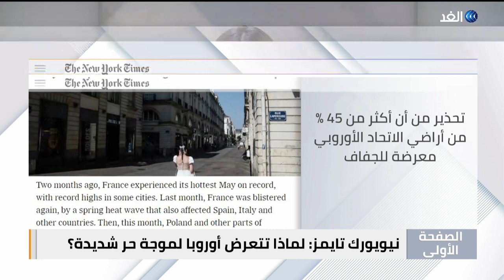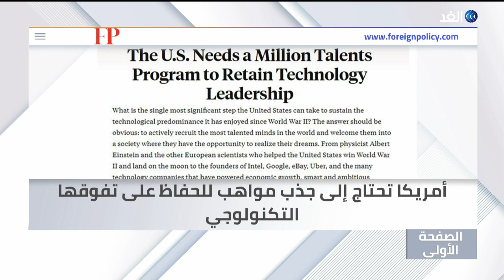بوتين في إيران لتعزيز تحالف مناهض للغرب والكهرباء تهدد اقتصاد الصين | الصفحة_الأولى | 2022.07.19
التايمز تقول إن بوتين في طهران لتعزيز تحالف مناهض للغرب
نيويوك تايمز تشير إلى أن موجة الحرّ في أوروبا بمثابة جرس إنذارٍ للأسوأ
الإيكونوميست تحذر من أن أزمة الكهرباء تهدد اقتصاد الصين
مزيد من التفاصيل خلال برنامج الصفحة الأولى مع الإعلامية منى بلهيم.